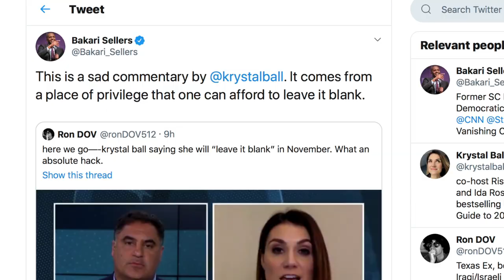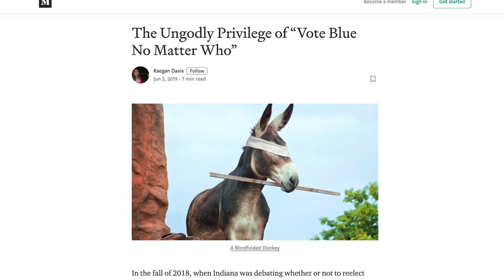Krystal Ball Attacked for Refusing to Vote for Joe Biden